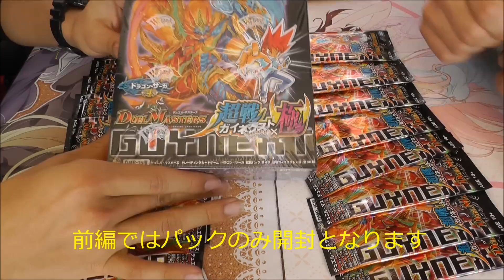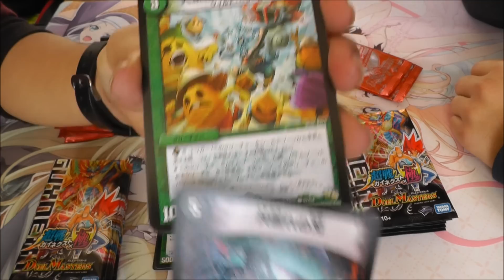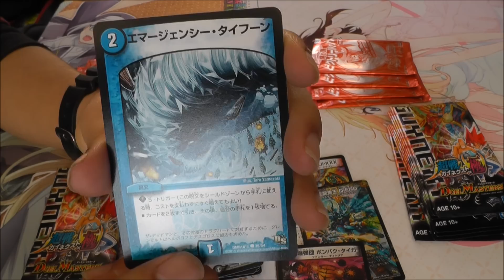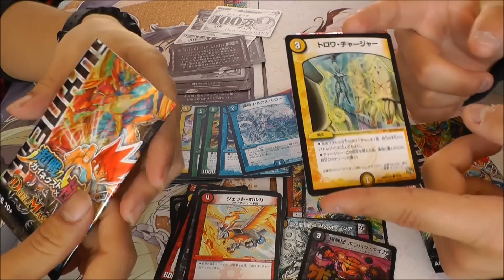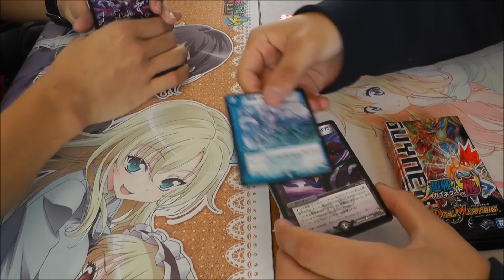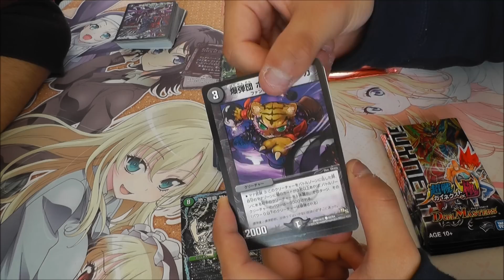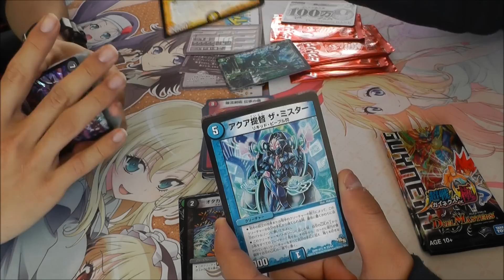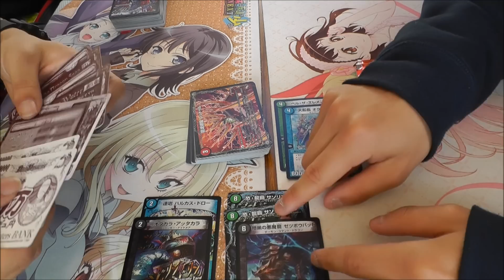【デュエルレコードNo.43】『超戦ガイネクスト×極開封！』前編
デュエルマスターズ『超戦ガイネクスト×極』の開封前編です！